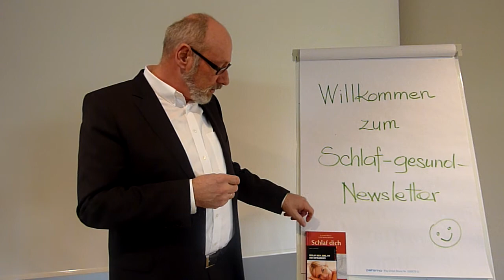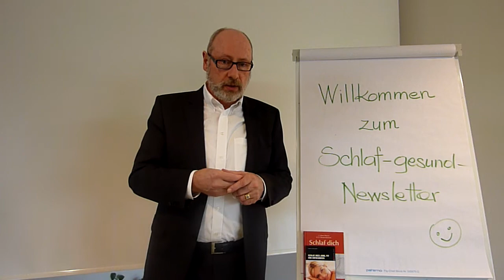Schlaf-gesund-Newsletter von Günther W. Amann-Jennson